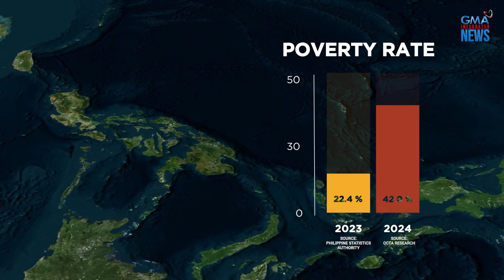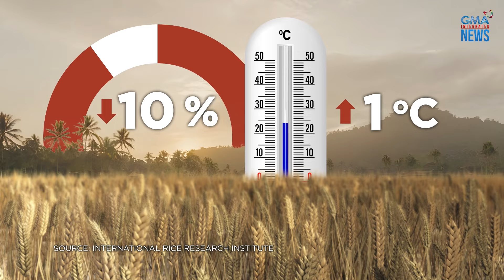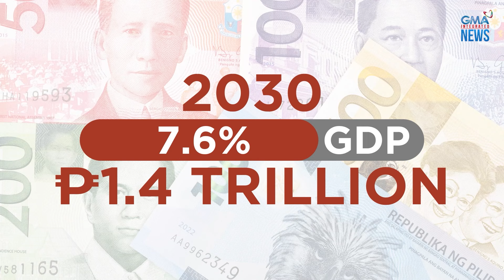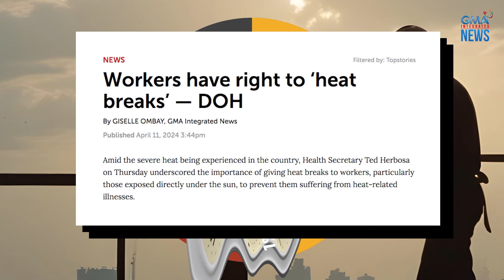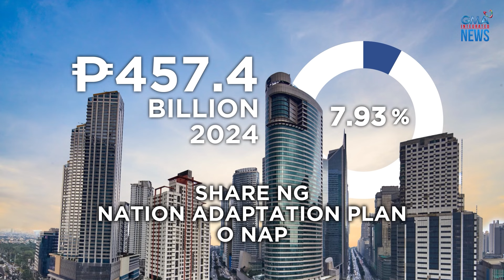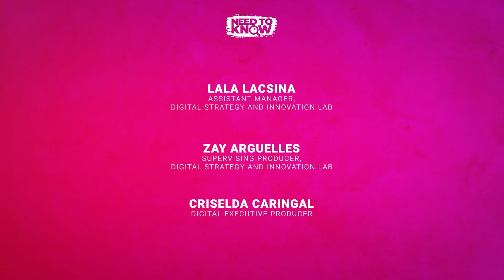Lalo bang maghihirap ang mga mahirap dahil sa climate change? | Need to Know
Sa mahigit 100 milyong populasyon ngayon ng Pilipinas, dalawang milyon ang walang trabaho.

Umabot na sa 22.4% noong 2023 at 42% naman sa unang quarter ng 2024 ang kinokonsidera ang kanilang sarili na mahirap.

Lalo bang maghihirap ang mga mahirap dahil sa climate change? Here’s what you NeedToKnow.